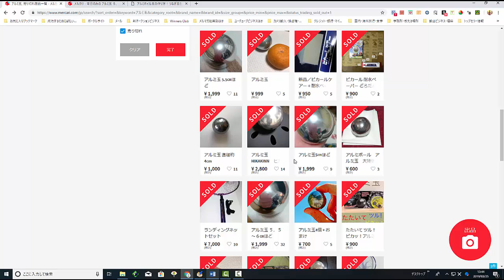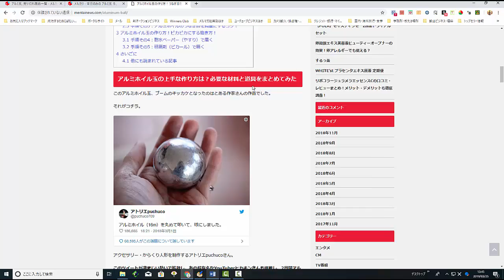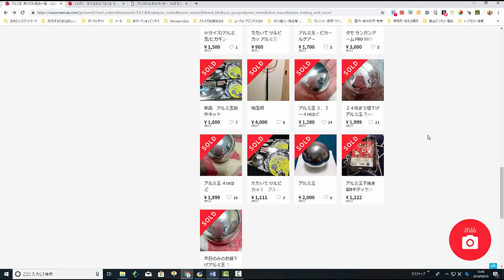【メルカリ】無料で売れるアルミ玉転売！！作り方を大公開します！！【佐々木一之】